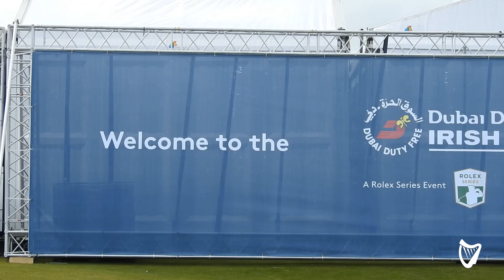VIDEO: Rory McIlory shares story about his dad's friendship with Pep Guardiola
Rory McIlory shares story about his dad's friendship with Pep Guardiola